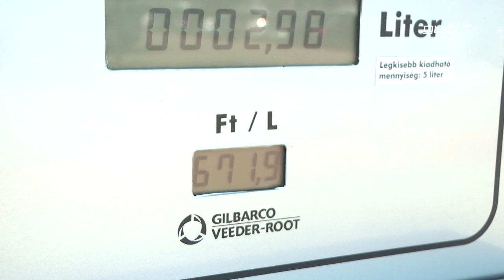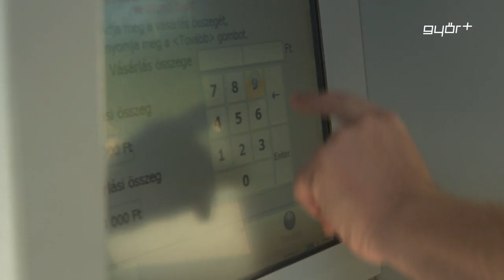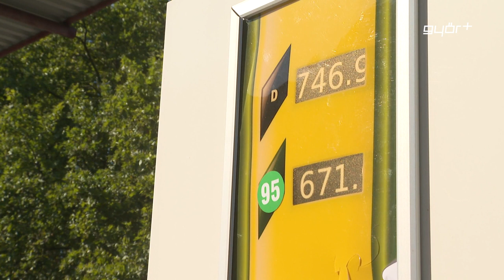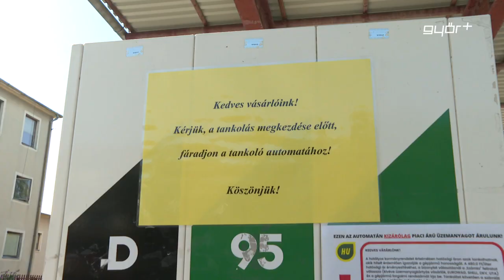Tovább gyűrűzik az üzemanyaghiány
Már száz körül van az országban azoknak a benzinkutaknak a száma, ahol egyáltalán nem lehet tankolni az üzemanyaghiány miatt. A legnagyobb üzemeltető cégek pedig különböző korlátozásokat vezettek be. A MOL kutakon egy nap egyszer lehet tankolni 50 litert, az OMV-nél is legfeljebb 50 liter tölthető, a Shell töltőállomásokon 80 ezer forintért lehet üzemanyagot vásárolni.